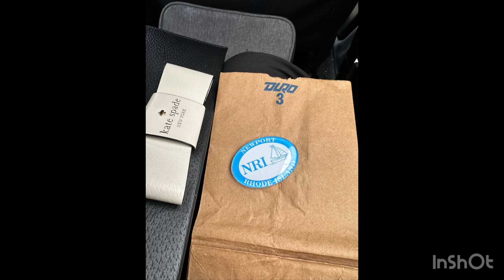Rhode island আমেরিকা সবচেয়ে কনিষ্ঠ সহর